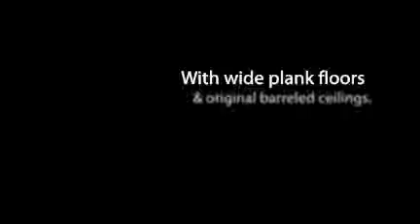Angelina's Inn Keeper's Place, Stafford Springs, CT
This is a kind, warm, incredible bed and breakfast!
So delightful! We enjoyed our stay.
We felt right at home!
A true collection of American and Connecticut history.

This is what people are saying about the Inn Keepers Place, a historic bed and breakfast located in Stafford Springs, Connecticut and run by Angelina Fleury. This inn was built in the 1700s and once attracted famous generals, Presidents, and other famous American politicians. Call the Inn Keepers Place today!